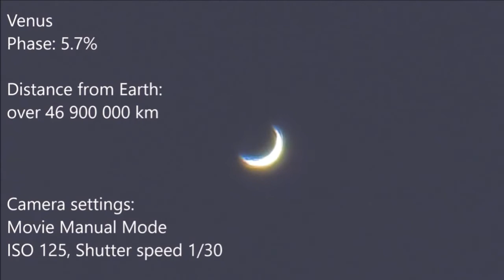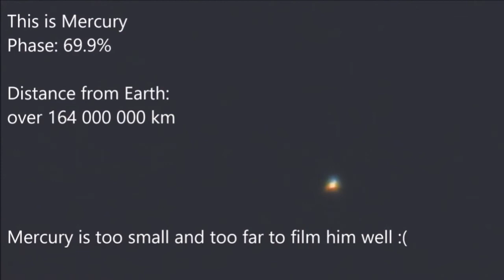May 21, 2020 || Crescent Venus and Mercury Conjunction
Planet conjunction on May 21,2020  : Venus and Mercury .

Zooming planets through Nikon coolpix p1000 camera. No telescope   🔭!!!
Only camera 🎥 with incredible optical zoom  125x + 4x digital zoom .